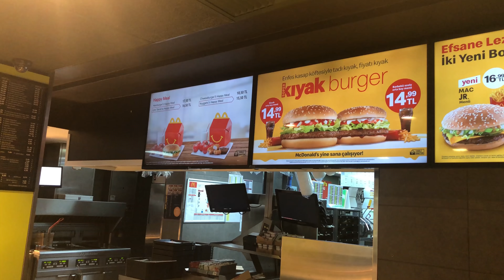McDonald's'daki Bütün Hamburgerlerle LAHMACUN YAPTIM!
Herkes Merhaba, Bu video McDonald's'a gidip bütün hamburgerleri alıp lahmacun yaptım. Fast food yiyecekleri artık günümüzün vazgeçilmezi ve tüketimi de gün geçtikçe artıyor. Ben de iki sevdiğim yemeği lahmacun ve McDonald's hamburgerlerini karıştırarak lezzetin nasıl olucağını merak ettim. izleyin bakalım nasıl olmuş? Eğlenceli ve komik bir video oldu.

beni instagramdan da takip edin !!

Hepinize selamlar ben Fırat Sobutay :) . Kanalımda sizleri bol eğlenceli videolar bekliyor . Görüşmek ve “Gülüşmek” üzere :)